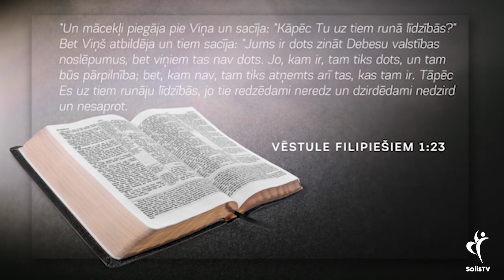137. Kāpēc Jēzus nerunāja tieši, bet līdzībās? |"Stāv rakstīts"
Atbalsti draudzes kalpošanu ar savu ziedojumu:
Solis TV
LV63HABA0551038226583